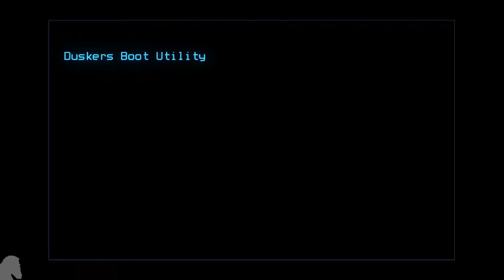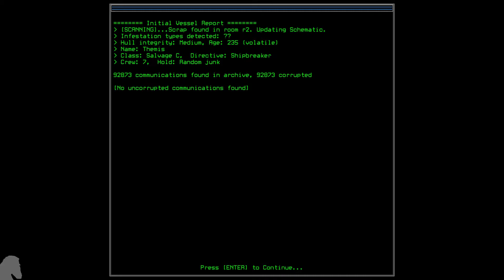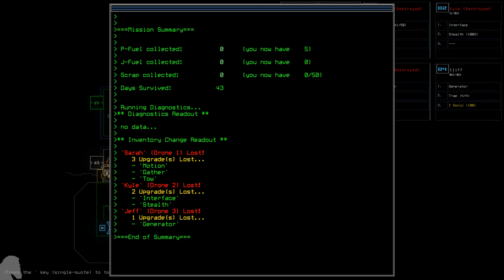[FR Linux] Duskers. Drônes en phase terminal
Duskers est un jeu tactique où je dirige mes drones dans des vaisseaux abandonnés.

Tout se passe en ligne de commande, vous pouvez poser votre souris dès le menu.

Présenté en mai 2016 sur le site Jeux1d100.net,  j'y refais un tour après plus d'un an et demi d'absence, et c'est toujours aussi excellent.